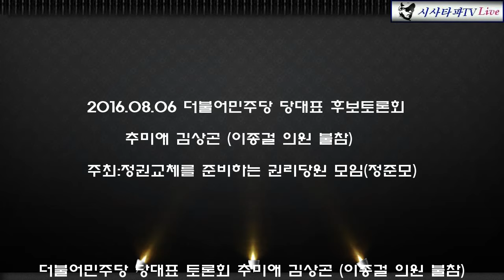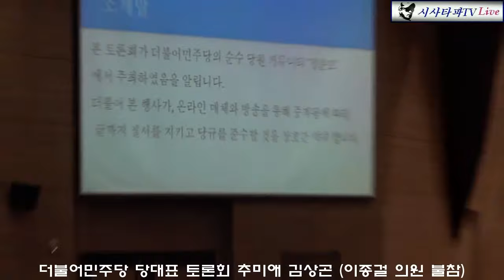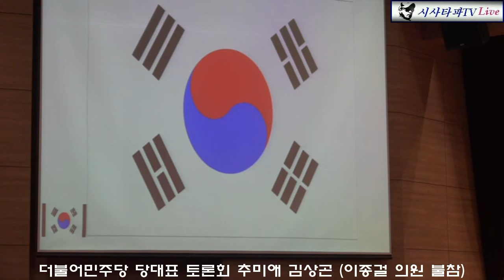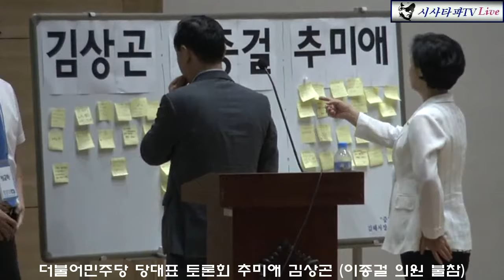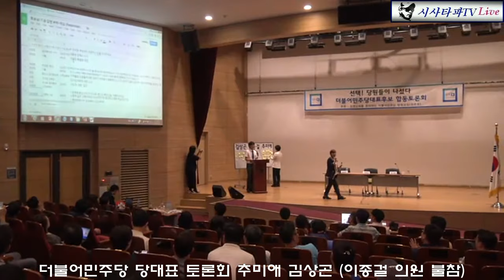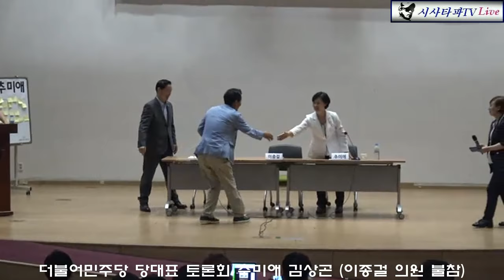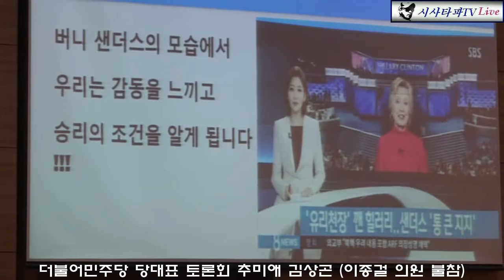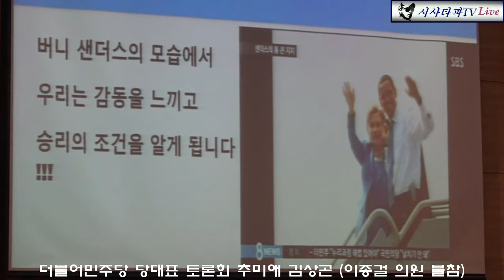2016 08 06 더불어민주당 당대표 토론회(풀영상) 추미애 김상곤 이종걸 의원 불참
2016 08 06 더불어민주당 당대표 토론회(풀영상) 추미애 김상곤 이종걸 의원 불참